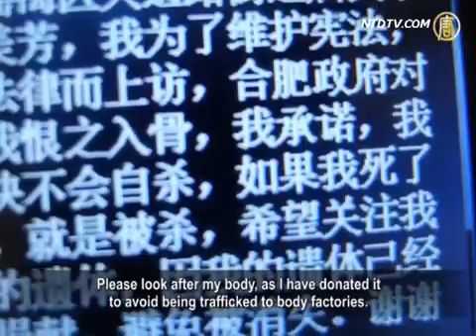Falun Gong Wins Appeal; Argentine Court Resumes Lawsuit Of Jiang Zemin